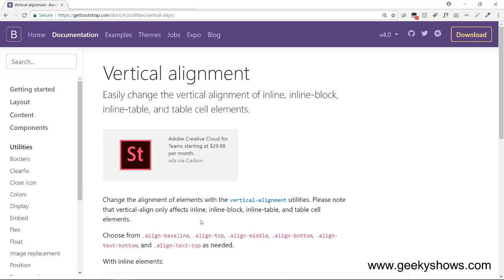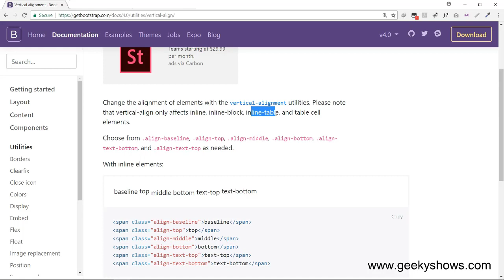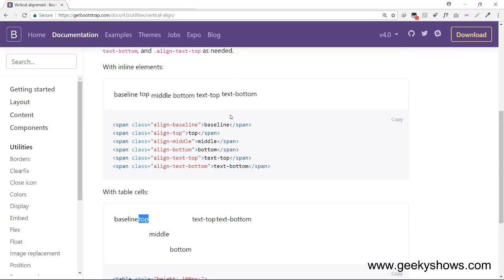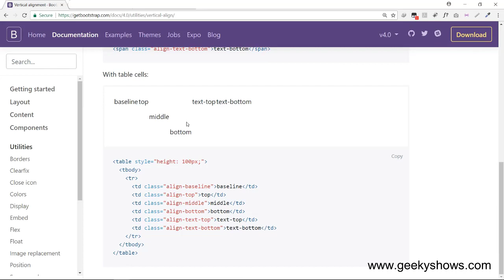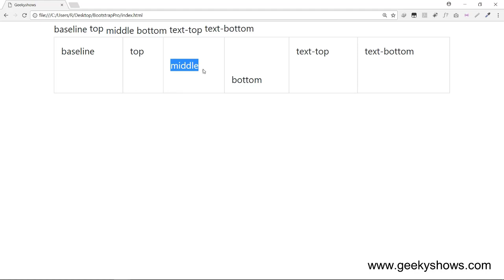Vertical Alignment in Bootstrap (Hindi)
Vertical Alignment in Bootstrap